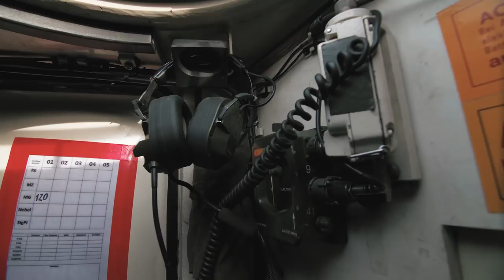Leopard 2A6 | Vanagas Extreme Machines | with EN subtitles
Leopard 2A6 - vienas geriausių pasaulyje tankų. Jį išbandyti mums suteikė progą vokiečių NATO sąjungininkai, viešėję Lietuvoje.

Inbank - naujos kartos bankas ten, kur jūs ir internetas.

Šiuo metu terminuotų indėlių palūkanos vienos geriausių tarp bankų. Palankiausios palūkanos siekia 2,5 proc. Taupykite efektyviai!

Ačiū už subtitrų vertimą į anglų kalbą Pauliui Sapitavičiui.